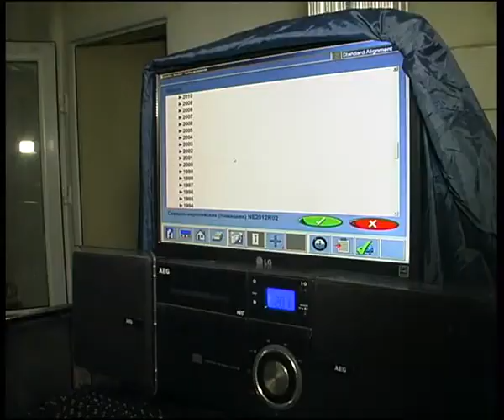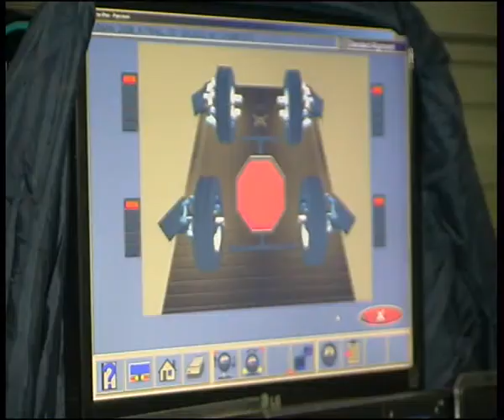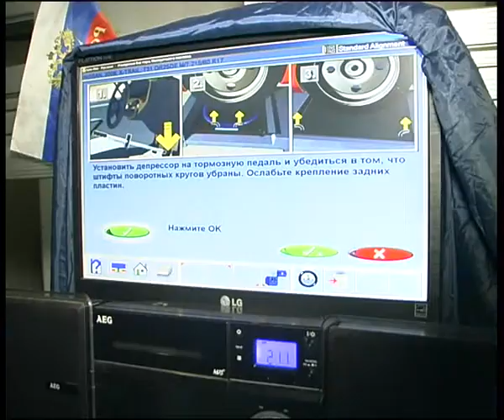Box 33 11 13 2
Алексей Челейкин - Бокс 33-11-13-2, Alexey Cheleykin - Box 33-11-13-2 .